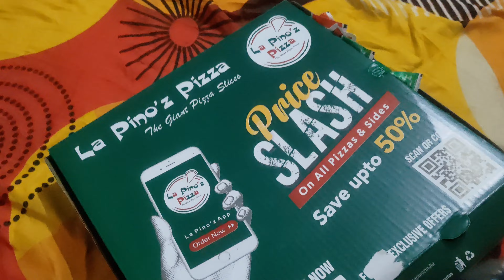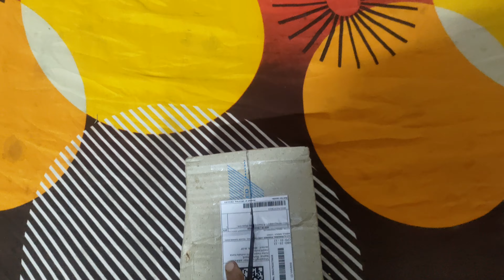Aaj khane Mein tahadi Bani Hui Hai❤